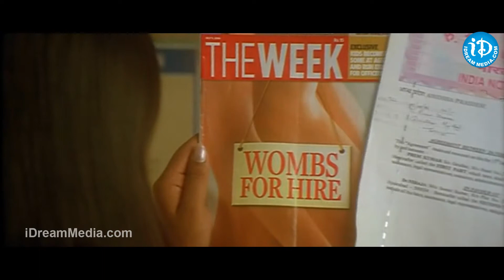Prem Movie Songs - Pranamanti Song - Shashank - Vidisha - Viswa Songs